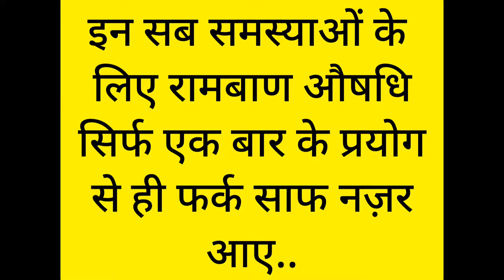घर की नमकदानी से 2 चीजें मिलाएं और ज़ुकाम खांसी गले दर्द को भूल जाएं||ज़ुकाम खांसी का रामबाण उपाय